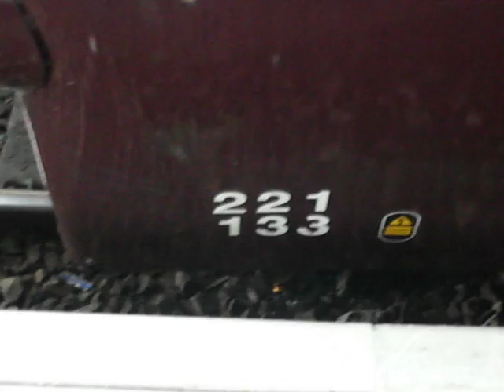My Super Voyager Beast Class 221 133Departing Newcastle Station NorthBound